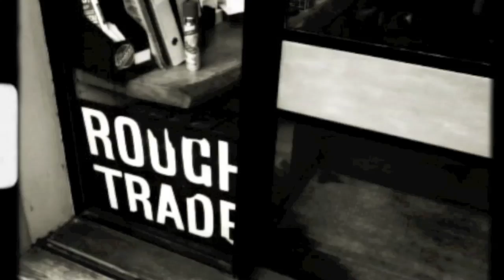Howler 'Back Of Your Neck' (Rough Trade Basement Tapes)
Howler perform 'Back Of Your Neck' from the band's new album 'America Give Up' in Rough Trade Records' basement.

Directed by Tom Travis. Special thanks to Paul Jones and Camille Augarde.